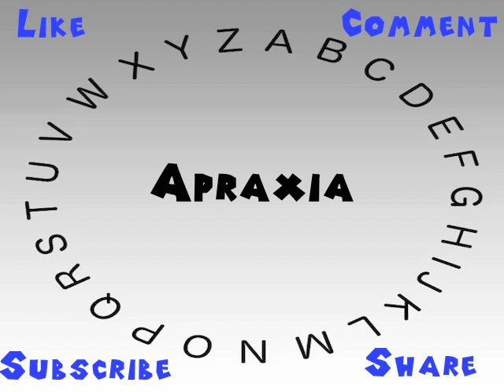How to Say or Pronounce Apraxia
This video shows you how to say or pronounce Apraxia.

How accurate does it say Apraxia? How would you say Apraxia?